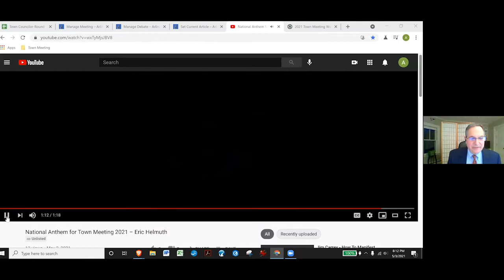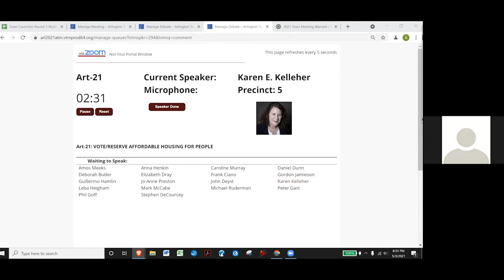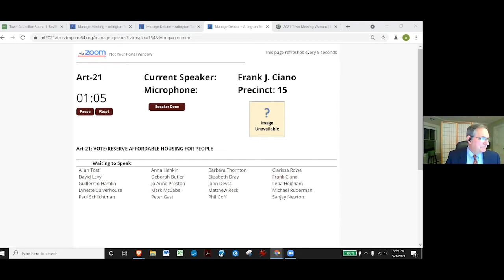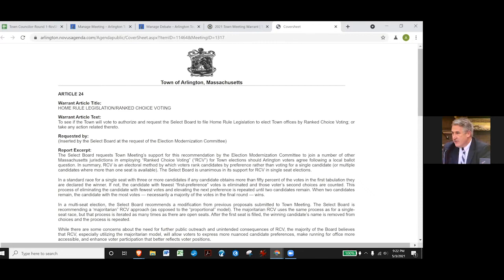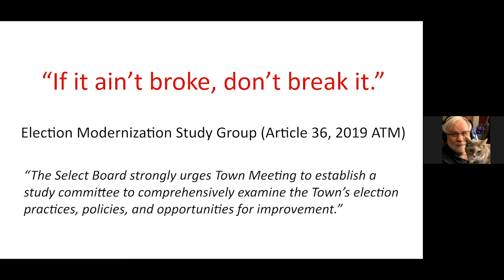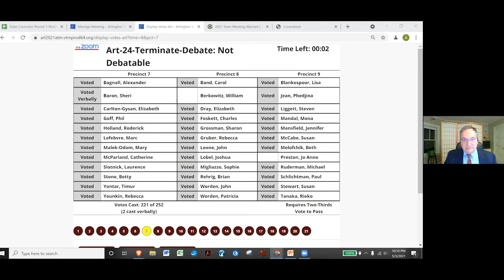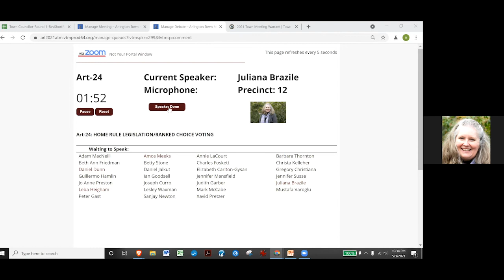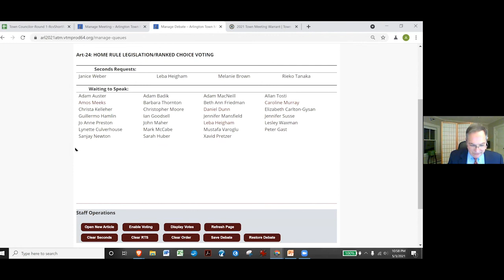Town Meeting - May 3, 2021